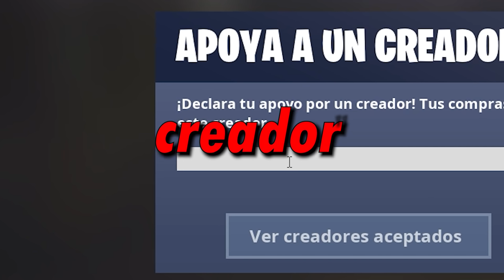CONSEGUÍ AL BABY YODA EN FORTNITE | c3jo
Jugamos con el crossover RCCC y luego conseguimos al Baby Yoda!

- Canales!

Marcas de tiempo:
00:00 Avances
00:58 Oferta e intro
01:38 Crossover RCCC
09:23 Tenemos al Baby Yoda!
19:06 Outro